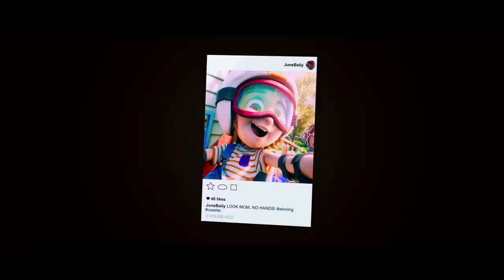Rachel Platten - Wonder